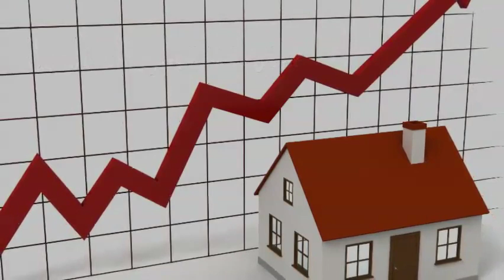Fort Mill Housing Report May 2019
Fort Mill, SC housing market update for May 2019 by Nina Hollander, Broker/Realtor with Coldwell Banker and Fort Mill specialist.